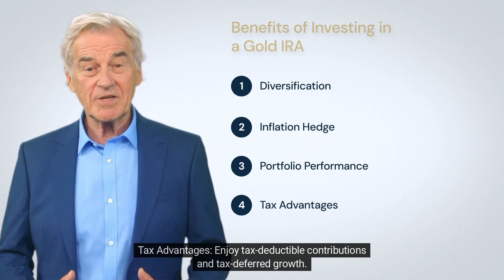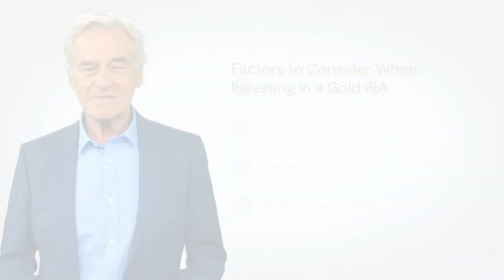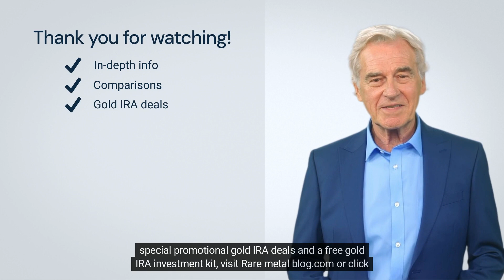Are Gold IRAs a Good Investment?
In this informative video, we delve into the world of Gold IRAs—a popular retirement investment alternative. Discover the origins, key benefits, potential drawbacks, and essential factors to consider before investing. Whether you're seeking diversification, inflation protection, or a safe haven during economic downturns, this guide sheds light on the intricacies of Gold IRAs. Suitable for both seasoned investors and beginners, it's a comprehensive overview for anyone contemplating this unique investment avenue. Watch to make an informed decision for your future.

This video is great for people looking for information about:
Gold IRAs